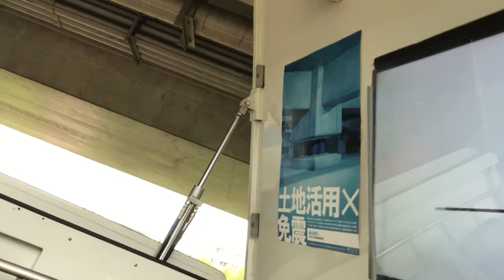センター南の子育て地蔵祭り2018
STARTSさんから、起震車が出動！
阪神淡路大震災の震度を体験した後、免震住宅の場合の揺れ方を体験しました。
免震住宅の窓の外は普通の耐震構造のお家。
崩れています。

免震の感想は、船に乗って波を感じている、そんな揺れ具合でした。

耐震構造→制震構造→免震構造の順に、優れているとのこと。

国会議事堂や、横浜市庁舎は免震で、
スカイツリーやあべのハルカスは制震とのことです。